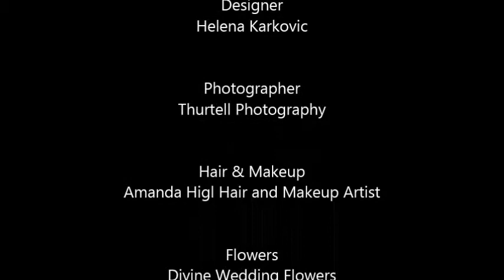A Garden Romance Jessica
Helena Couture Designs-Where all your dreams coming true is just the beginning….

“Jessica”
2015 QLD Brides Design Awards
Bride Nouveau Section
Runner Up - 2nd

Designer Gowns
Designer Jewellery
Designer Accessories
Affordable Prices

Multi award winning avant-garde couture designer and manufacturer of unique bridal and evening gowns custom designed and made in Australia  to your figure shape at an affordable price

Thurtell Photography
Amanda Higl Hair Stylist & Makeup Artist
Evergreen Garden Venue
Divine Wedding Flowers
Hannah Dye